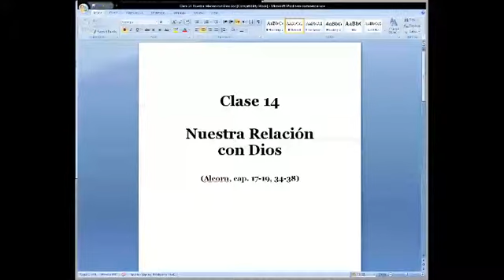CURSO "EL CIELO" CLASE 14/20 IBIT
Curso titulado "El Cielo", dictado por Esteban Austin, Director del Instituto Bíblico de Texas y anciano de la Iglesia de Cristo de la congregación University en Texas.